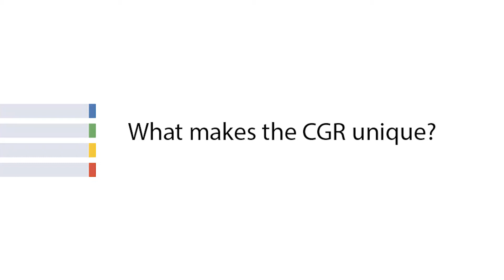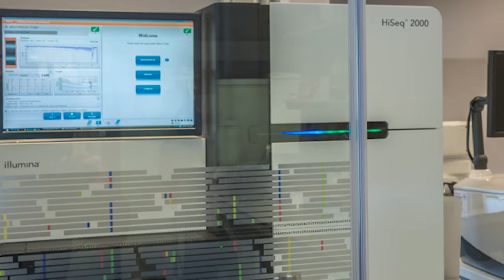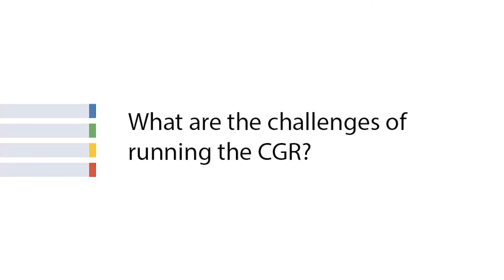The Centre for Genomic Research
The CGR provides state-of-the-art next generation sequencing technologies and extensive analysis by a team of experts in bioinformatics